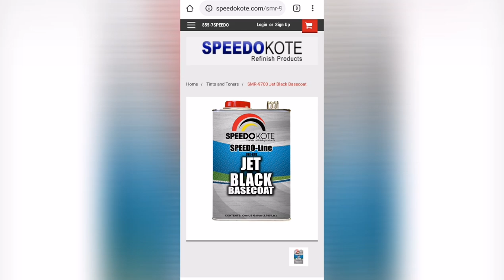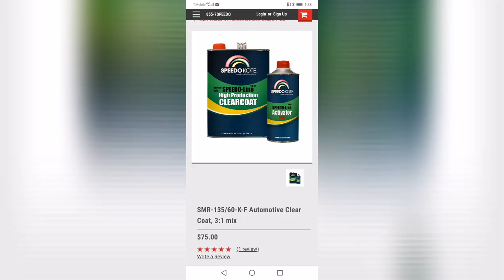Single stage vs basecoat clearcoat